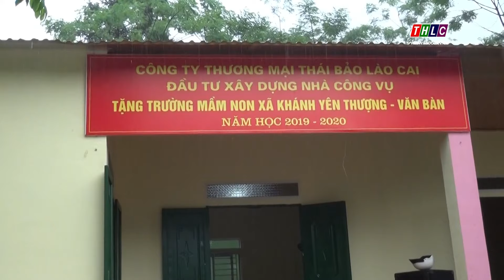Thời sự Lào Cai 11h30 (31/8/2019) | THLC